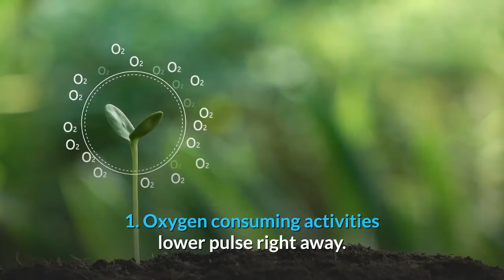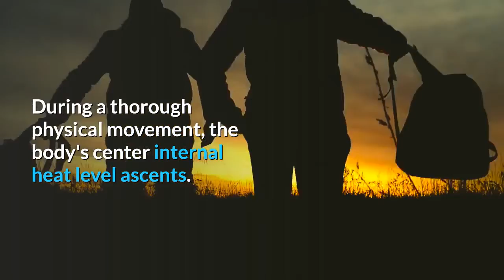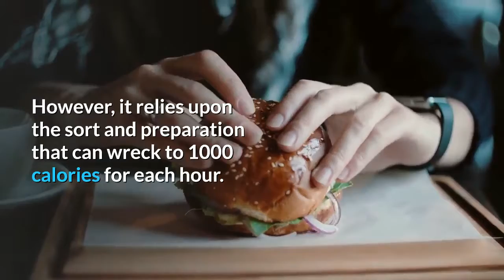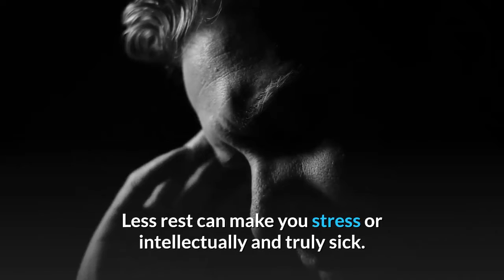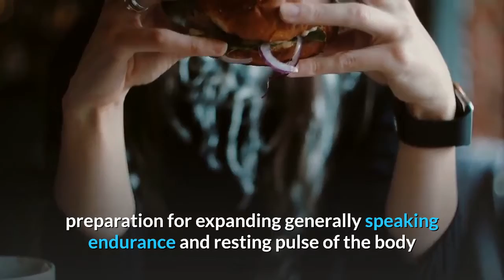🆕best Cardio Exercises & Home Bodyweight Exercises !amazing!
to find out more about best cardio exercises, please check out

The video is about the best cardio exercises but also try to cover the following subject:
-home bodyweight exercises
-home exercises
-bodyweight cardio

So you wish to know more about the best cardio exercises, I did too and here is the the video I made.
The best cardio exercises intrigued me so I did some research study and published this to YouTube .
If you would like to learn more regarding home bodyweight exercises I suggest you to look into our other videos
If you were searching for more information about home bodyweight exercises or home exercises did this video aid?
Possibly you wish to comment listed below and let me understand what else I can assist you with or info on best cardio exercises.